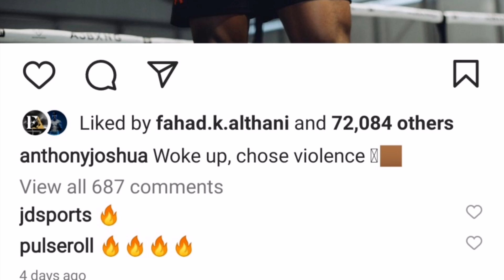John Riel Casimero LALABANAN Si Magic Mike Plania Sa Super Bantamweight 122 Pounds!!! Joshua Mamaw!!